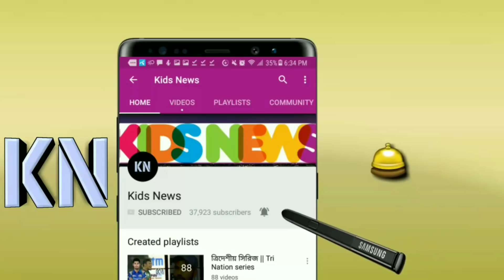এবার মুস্তাফিজকে নতুন এক উপাধি দিয়ে যা বললেন সাবেক ভারতীয় কিংবদন্তী ক্রিকেটার | Bangladesh cricket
বিস্তারিত জানুন।
Asia cup 2018 news. Bangladesh cricket team 2018 asia cup.